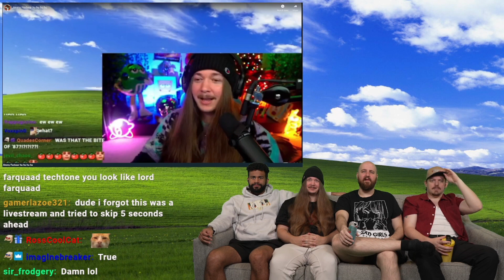Cut Jimmyhere Couch YLYL Bit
memes christmas